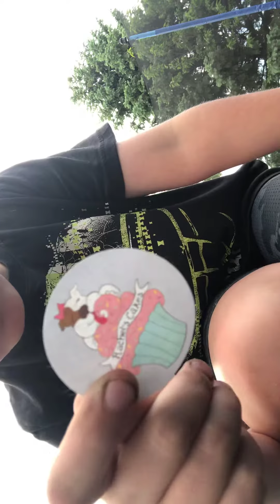Trying to do tricks and other stuff part 1